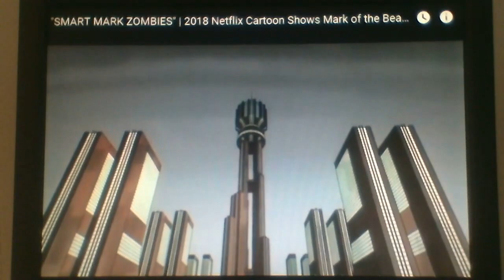"SMART MARK ZOMBIES" | 2018 Netflix Cartoon -- Mark of the Beast / Mind Control Grid Tech